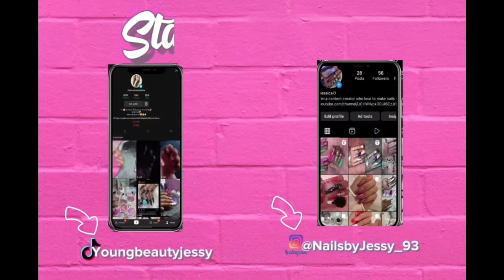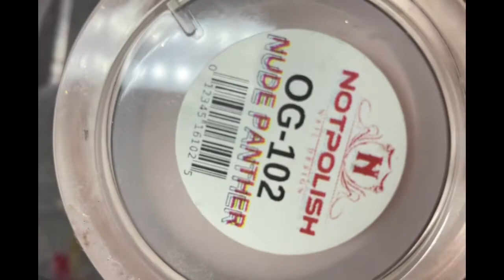Fairy odd parents inspired nail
Hello everyone today I’m be doing a cute nails set this was inspired by a awesome Instagram girl her name is GigiLopez196 fallow her😊✨